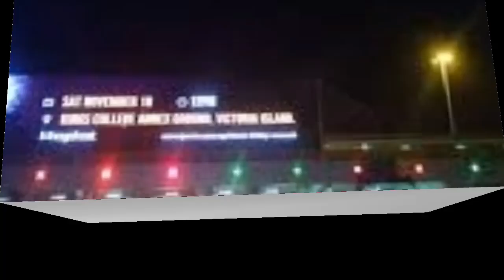FINALLY Nigerians in UK supports MNK on Jibril | Amnesty International speaks on Lekki incident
Prior to this time the leader of the Indigenous People of Biafra IPOB Mazi Nnamdi Kanu has always sounded the alarm to who he whoever cared to listen that the man in Aso Rock acting as Nigeria's current president is not Buhari but Jibril. It started like a joke but numerous Nigerians have come to terms with that conclusions. Now see what protesters under no association, just Nigerians living in the UK are chanting.
"Buhari is dead, tell Nigeria now."

Rights group, Amnesty International has demanded that the Federal Government of Nigeria stop its move to cover up the Lekki Toll Gate shootings which took place last Tuesday.

Over the weeks, their have been series of hoodlums going around the country and destroying both peoples and government owned properties. However this situation resulted in a brief curfew which was placed by some state governors, in order to curb the rate of violence going on in the country.
We all are aware of how the army intended to start off the operation Crocodile Smile in a bid to fight cyber warfare. However, recently a video clip has surfaced on social media, I shouldn't be misunderstood if I say the video was a very disturbing one.